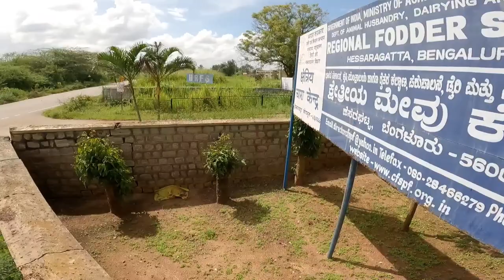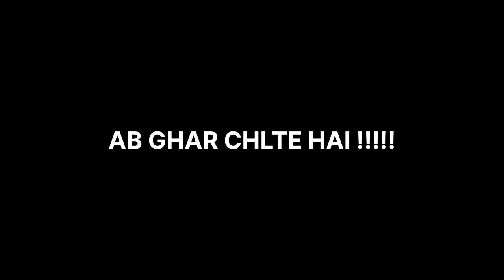To See A Lake In Karnataka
Bengaluru, Karnataka
•Hesaraghatta Lake is a manmade reservoir located 18 km to the north-west of Bengaluru in Karnataka state, India. It is a fresh water lake created in the year 1894 across the Arkavathy River to meet the drinking water needs of the city.

Deterioration of Lake
The reservoir is reported to have filled up last in the year 1994 and thereafter the lake's deterioration and drying up started, reducing its reliability as a water supply source.

The reasons attributed to the lake's drying up are erosion in the catchment and consequent capacity shrinking due to continuous silting. As of January 2020, the lake is completely dry.

In recent years, the Hesaraghatta Lake bed has seen an increased number of bird photographers who drive on the lake bed using their cars and SUVs as hides resulting in extensive damage to the grassland habitat. This has increased the vehicle tracks to 43 km in total, with the average track width coming to 1.62 meters. About 136 hectares of habitat was either lost or disturbed because of vehicular movement. Unhygienic practices by villagers such as open defecation are also common.

Main factors affecting degradation include sand mining, movement of tractors, tree plantations, and grazing of cattle.

The fertile area which encircles the Lake has a number of important institutions such as the Government Aquarium, Government Film and Television Institute, Indian Horticultural Research Institute, Indo-Danish Poultry and Dairy farms with its livestock breeding and poultry centres which face the Lake, and the famous Nrityagram, founded by Odissi dancer, the late Protima Gauri in 1990.

Birds in this Area
Even in the deteriorated condition of the lake, birds such as the White-breasted Kingfisher (Halcyon smyrnensis), Magpie Robin (Copsychus saularis), Little Egrets, Common Mynas (Acridotheres tristis), Brahminy Kites, Black Drongos, Bulbuls, greater coucals, purple sunbirds, etc., (some are pictured in the gallery) have been reported in and around the lake periphery. Documented records of sighting of 2000 water birds of 29 species have been reported. The lake is also a great place for the winter migrants. Harriers and spotted eagles have been reported on this lake during winter. Bird poaching traps, a common sight, are located and removed from the bed of the lake quite often. In summers, Junonia almana is common. The lake is dried and grass grows on it, on which Vanessa cardui can be found. Colotis amata, Colotis danae, Colotis aurora, and Cepora nerissa are common on Cadaba fruticosa. The lake area is hotter than the rest of Bangalore usually by 1 degrees Celsius. It is the only breeding spot off the Lilac silverline, Aphnaeus lilacinus in South India.